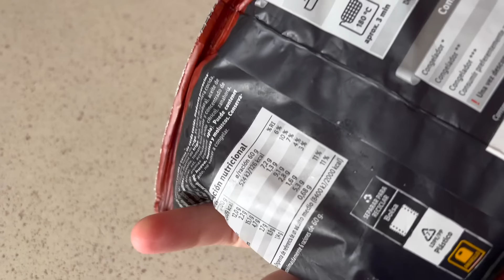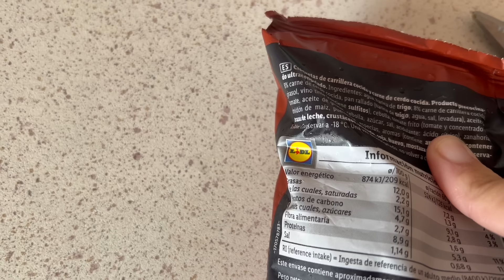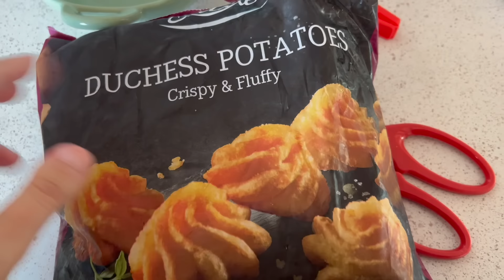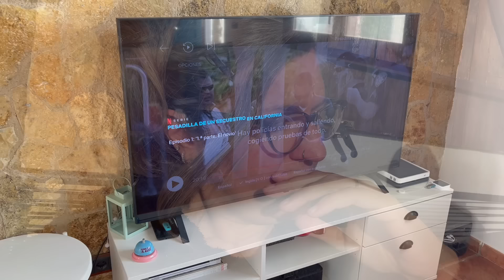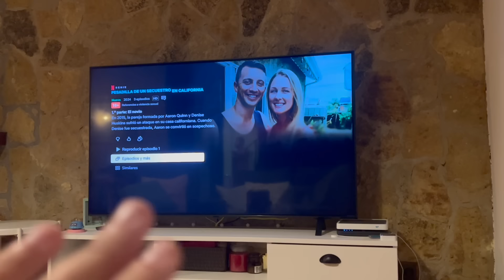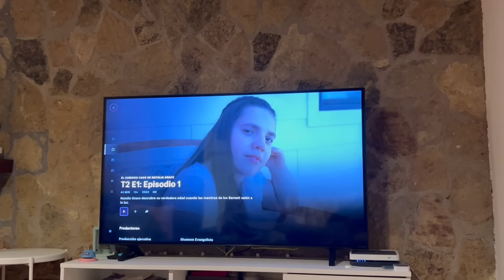VLOG CASA CAMPO 96 *Ordenando el Dormitorio y Procrastinando * VLOG SEMANAL BakeOrDie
Acompáñame una semana más en mis vlogs semanales :).

Cubo Basura Jardín Amazon
PASTILLAS PELO

Amazon EcoFlow
(Validez de código: del 15 de noviembre al 31 de diciembre)
Sitioweb EcoFlow

FOCOS SOLARES JARDÍN:

ENLACE TIRADORES DE COCINA RETRO:
ENLACE APLIQUES PARED COMEDOR:

TUPPERS AL VACÍO: